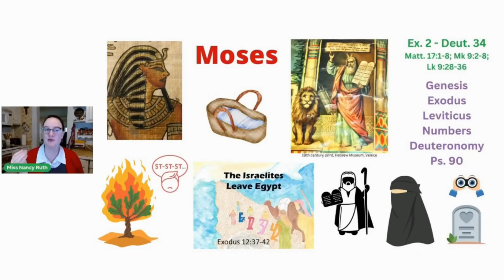An EASY way to memorize Ps. 54:2 (NIV, Bible Drill Red Cycle)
BOOKS & RESOURCES

MUSIC & ANIMATION

BIBLE TRANSLATIONS